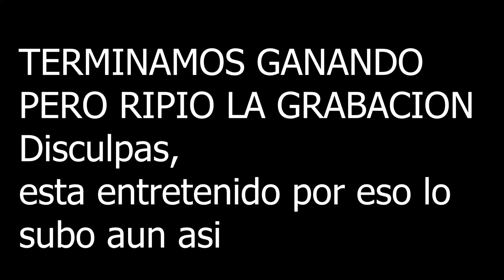UN NOOB JUGANDO LOL*troleando a mis amigos* | SUDAMERICA *ESPAÑOL*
⚠️⚠️↓ LEER IMPORTANTE!!! ↓ ⚠️⚠️

Chicos espero sepan entender que en esta partida de lol no jugaba hace como 5 meses o mas, como mis amigos estan ocupados me muevo por otro juegos, pero sin lugar a duda nos reimos mucho. Dejen Su like COmenten y compartan

DUDA CRACK

CONTENIDO

IGNORAR: UN NOOB JUGANDO LOL*troleando a mis amigos*  | SUDAMERICA